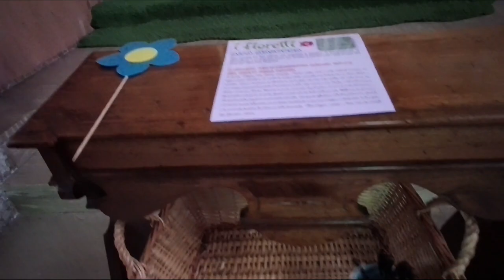I fioretti alla Madonna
Durante il mese di maggio l’altare della nostra Chiesa dedicato alla Madonna sarà abbellito nei suoi gradini con un bel prato di erba verde; per tutto il mese -accanto all’altare-saranno messi a disposizione dei fiori di carta e delle penne. Chi vorrà -bambini e ragazzi delcatechismo, ma anche adulti-potrà scrivere sui fiori colorati una preghiera di supplica, di ringraziamento, di affidamento, o un proposito buono (un fioretto) e lasciarlo ai piedi della Madonna. Con il passare dei giornila recita quotidiana del Santo Rosario (alle 18.30) sarà così accompagnata dai colori vivaci dei nostri fioretti che -come sugli abeti dello scorso Natale-arricchiranno la nostra Chiesa e il nostro cammino comunitario di autentica preghiera. Invito fin da orale famiglie a fare ogni lodevole sforzoper non dimenticare l’antica tradizione di accompagnare al Santo Rosario i fanciulli e i ragazzi.